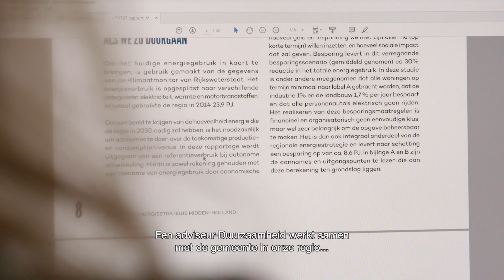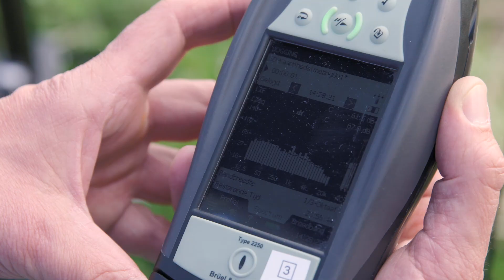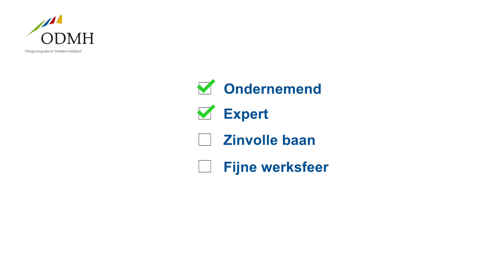Werken bij ODMH: zinvol en ondernemend.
Wij willen de wereld mooier maken. Zodat inwoners en ondernemers nu én in de toekomst in een veilige, duurzame en gezonde omgeving kunnen wonen en werken. Daarom werken bij ons ondernemende experts met verstand van zaken, die gewoon goed werk leveren. Bij ODMH voelen medewerkers zich thuis voelen en we helpen elkaar om onze ambities te realiseren.